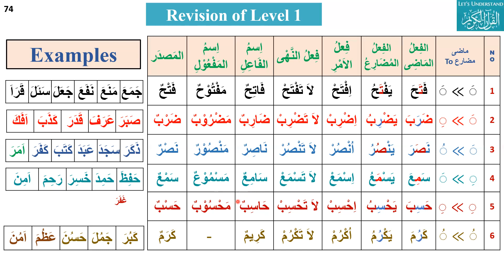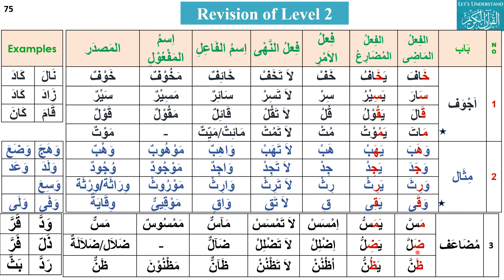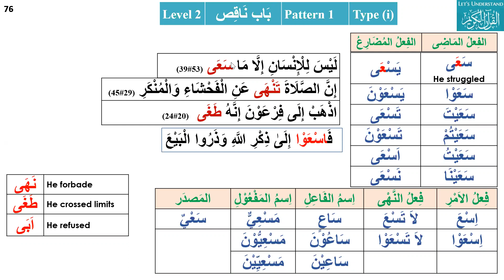Lesson 43 باب ناقص